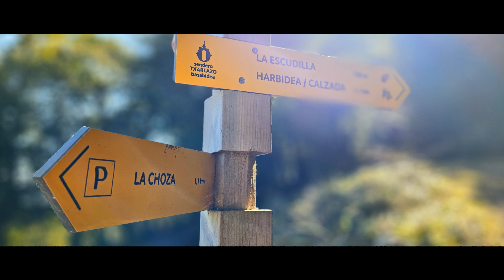Txarlazo Txolope y Solaiera desde la Fuente de la Choza